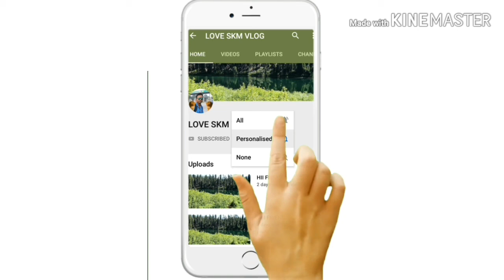SHREE SAI INFOCOM || NEAR BIT MORE || KAUSHALYA COMPLEX || RANCHI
SHREE SAI INFOCOM, NEAR BIT MORE , KAUSHALYA COMPLEX ,OPPOSITE - DURGA MANDIR, BIT MORE , RANCHI- 835217

NEAR RAILWAY STATION:- RANCHI

I WILL MEET NEXT VLOG .